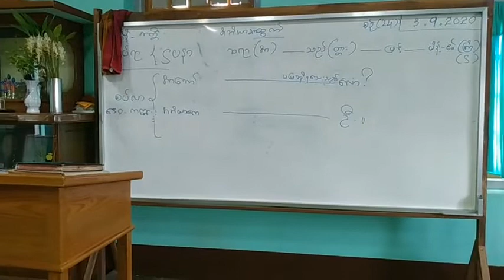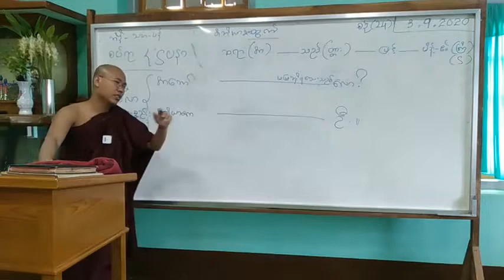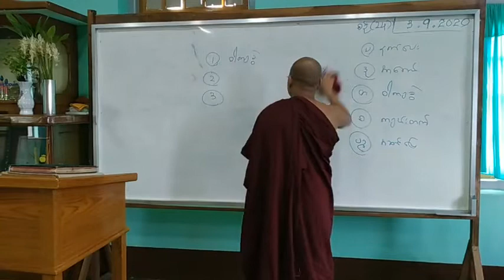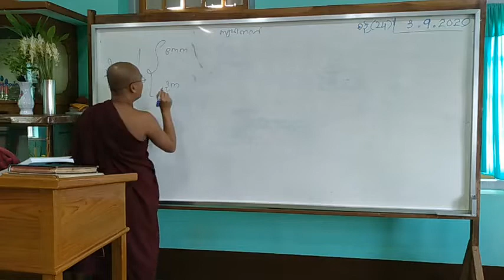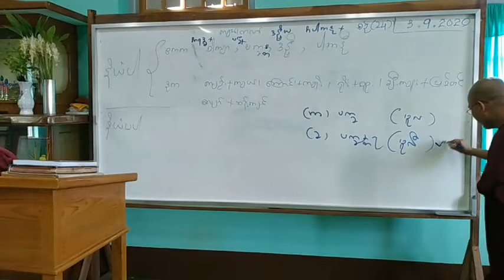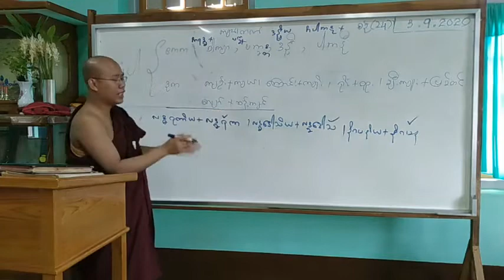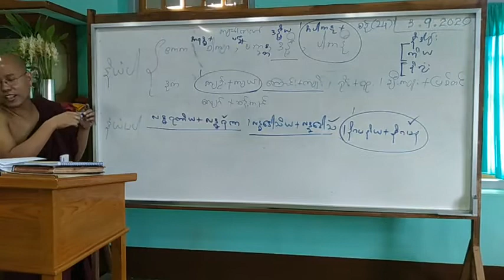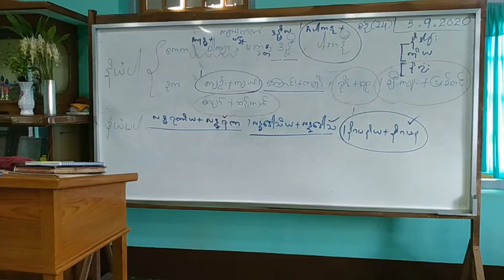ဓမ္မာစရိယစာချတန်း ပို့ချစဥ် ( ၂၄ ) ကျမ်းတက် ကျမ်းထွက် ၃ ၉ ၂၀၂၀